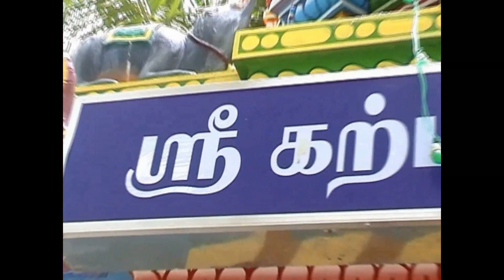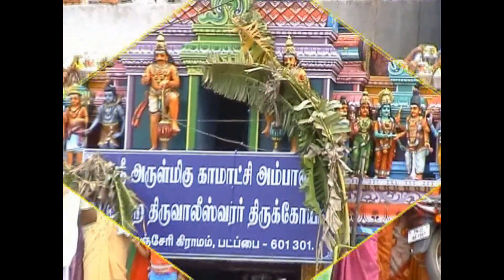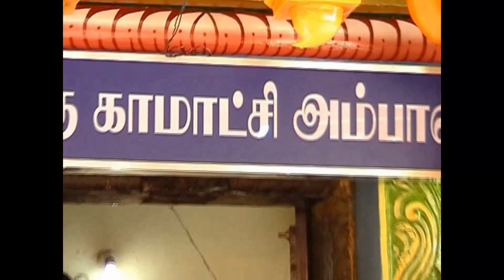படப்பை ஆத்தனஞ்சேரி சிவன் கோவில் 2009 கும்பாபிஷேகம் மண்டல பூஜை நிறைவு விழா -3 Thonmai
ஆத்தனஞ்சேரி